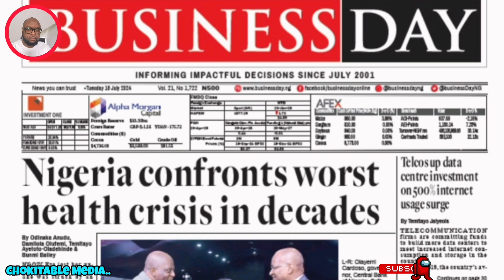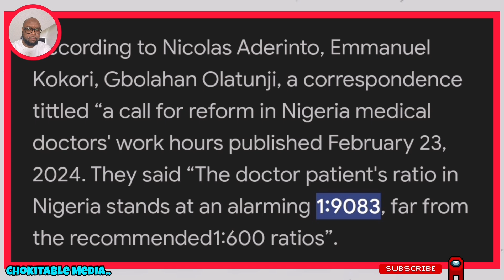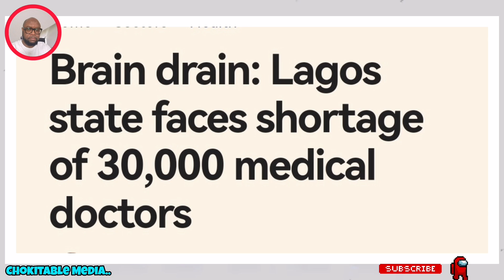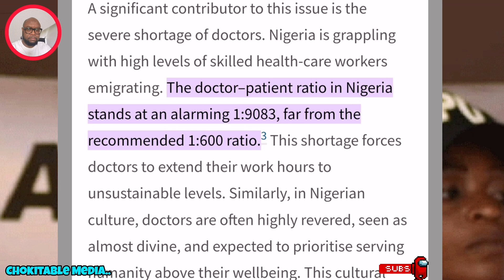WORST HEALTH CARE CRISIS IN DECADES. BRIAN DRAIN. 1 DOCTOR TO 1000 PATIENTS NOT 1 TO 600 STANDARD.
WORST HEALTH CARE CRISIS IN DECADES. BRIAN DRAIN. 1 DOCTOR TO 1000 PATIENTS NOT 1 TO 600 GLOBAL STANDARD.
NIGERIA CITIZENS BEARING BRUNT OF THE CRISIS.